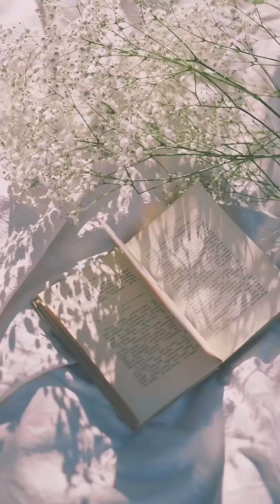Do not look down upon others, this will only bring you negative energy ការរេីសអេីងការមេីលងាយ